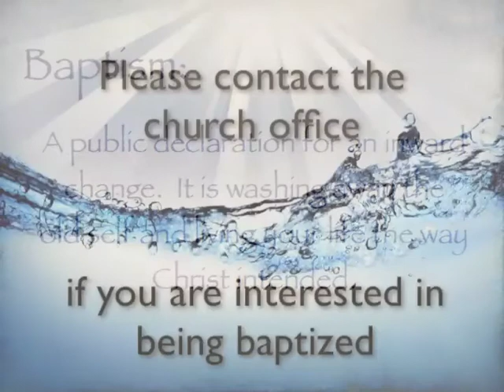Announcements July 27